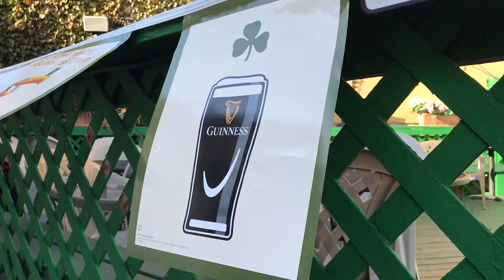How to pour a proper Guinness beer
Joe O'Toole demonstrates a step-by-step from Joyce's Tavern in New York City. (Video/Pamela Silvestri)